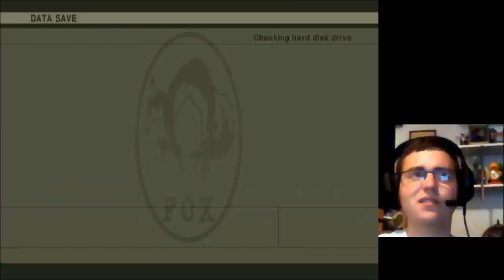Metal Gear Solid 3 Subsistence Part 11 (EE): The Pain... Hornet Shield is OP (Gameplay and Cutscene)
... I get to the worst boss in the game.  Why do I say this is the worst boss in the game?  You can't hit him AT ALL once he puts his Hornet Shield up and on EE difficulty it takes 4 shots with the shotgun to take it off, so not very effective there.  And when his shield comes off by itself, most the time it's at the worst possible time for it to come off.

Grenades are probably the best bet at getting them to come off though as you can see since it only takes one throw.  After that, just keep lighting him up.  Also as a side note, everything respawns after the halfway mark cutscene if you didn't notice.